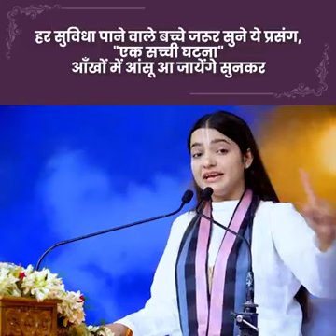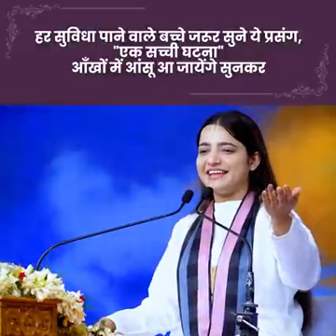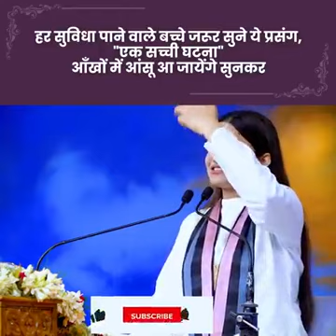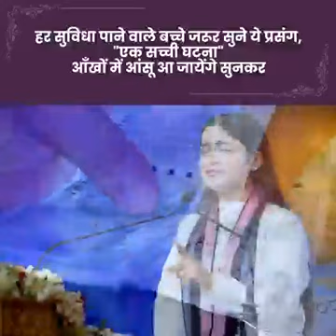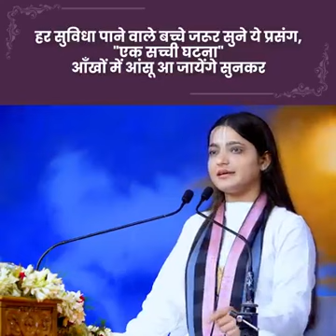एक सच्ची घटना जरूर सुननाek sachhi ghatna jarur sunana🤔youtubepartner